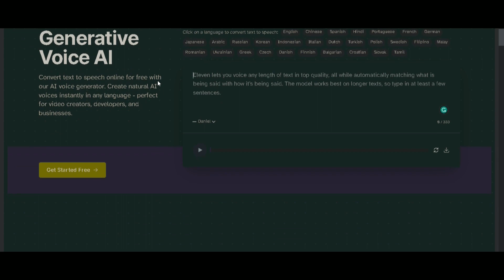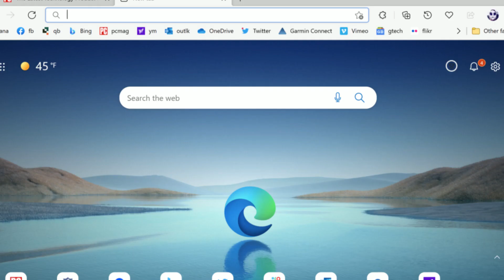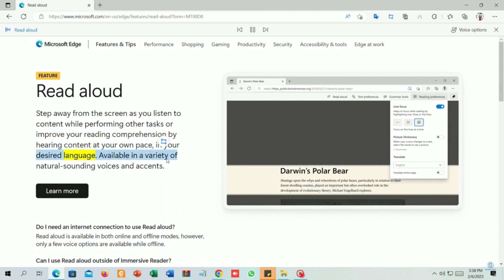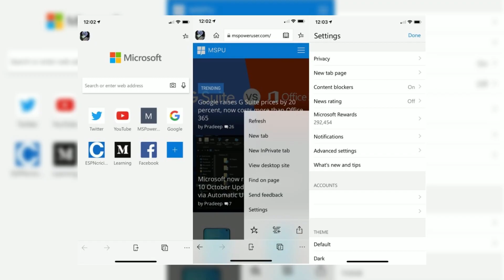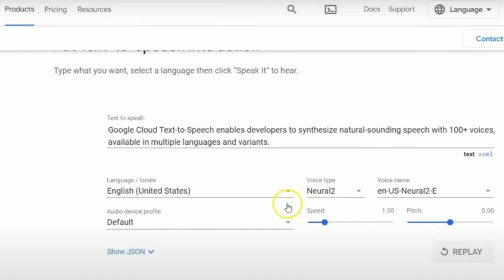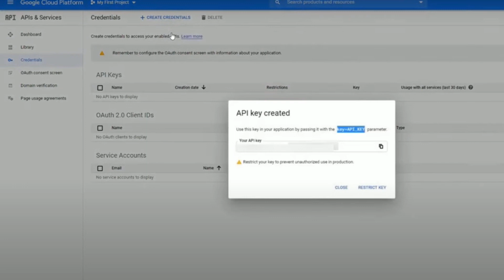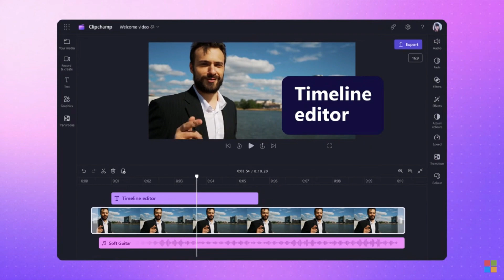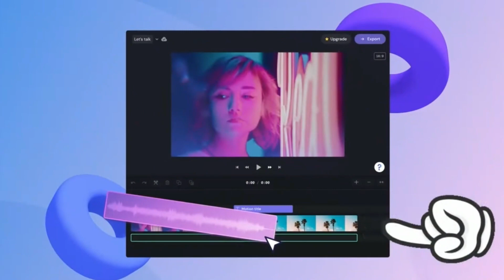3 Best FREE Text To Speech AI Voice Over Software In 2024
Today we talk about the 3 latest AI voice over software tools to use in 2024! We talk about the pro's an con's so make sure to watch the video all the way to the end!

Do you want to use the same voice over as we do?

🚀 Let us create stunning and affordable YouTube automation videos for you!

Or check-out the paid course to skyrocket your channel even more!

Try Pictory AI for FREE and Turn Scripts or Blogs into Videos in Minutes!

Take your own YouTube channel to the next level with VidIQ. Try it out for FREE today!

Try out Synthesia, the #1 best rated AI video creation software platform that can help you create courses, or anything you like, for FREE

I paid Fiverr to create stunning tasks for me, why don't you do the same? for all of your freelancing needs, including any design task, or YouTube related tasks you can sign up with the link below!